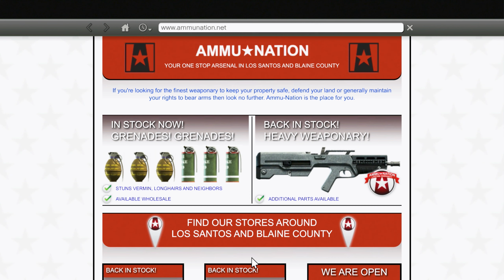GTA V STORY #16: Töten für den guten Zweck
Let's Play GTA V (Grand Theft Auto 5) Part 16: Töten für den guten Zweck

ALLGEMEINE INFORMATIONEN ZUM SPIEL:

Als ein junger Straßengauner, ein ehemaliger Bankräuber und ein beängstigender Psychopath sich mit einigen der furchteinflößendsten und durchgeknalltesten Gestalten der Unterwelt, der US-Regierung und der Unterhaltungsindustrie einlassen, müssen sie eine Reihe von gefährlichen Überfällen durchziehen, um in einer skrupellosen Stadt zu überleben, in der sie niemandem vertrauen können – und am allerwenigsten einander.

TITEL: GTA V (Grand Theft Auto 5)
ENTWICKLER: Rockstar Games
PUBLISHER: Rockstar Games
SYSTEM: Xbox 360, PlayStation 3, Xbox One, PlayStation 4, Windows, PlayStation 5 & Xbox Series
GENRE: Action